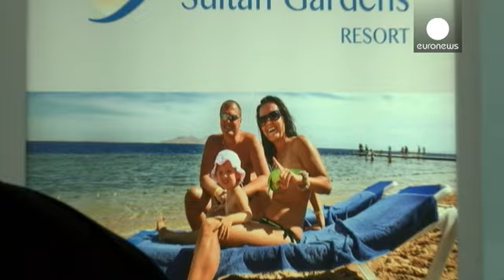Аравийская ярмарка путешествий - economy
В Дубае завершает работу ежегодная "Аравийская ярмарка путешествий" – крупнейший форум туристического бизнеса на Ближнем Востоке.

В этом году в ней приняли участие 423 туристические компании из 86 стран мира, а гостями стали 26 тысяч человек.

На туристической карте Ближнего Востока может появится еще одно направление – Саудовская Аравия. Падение цен на нефть заставляет эту богатейшую, но и самую закрытую страну региона задуматься о привлечении туристов.